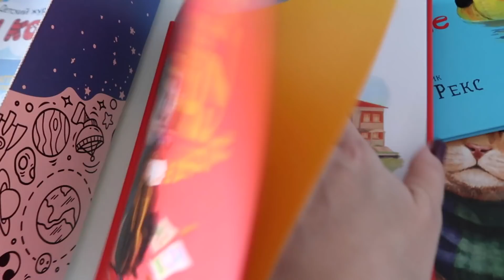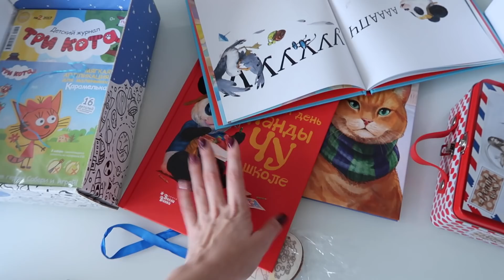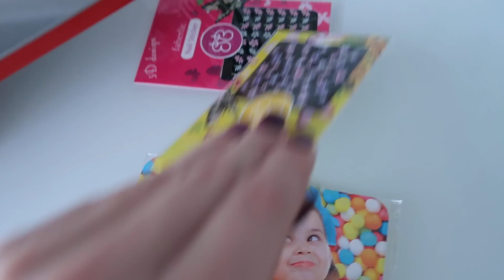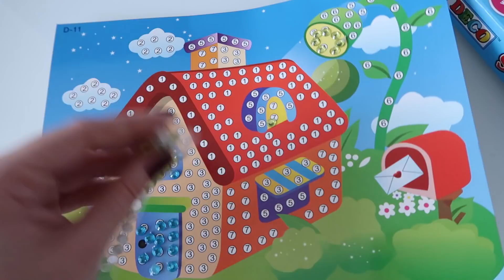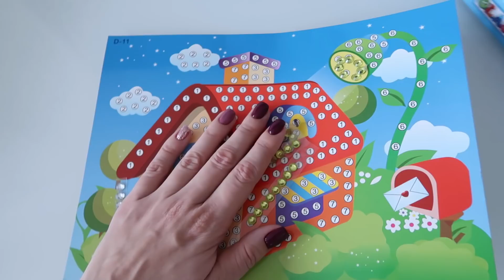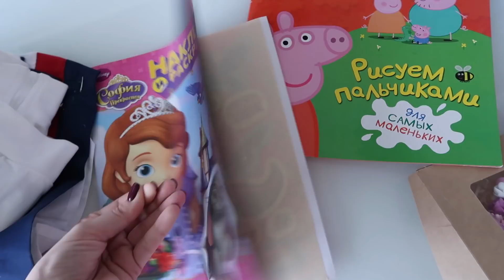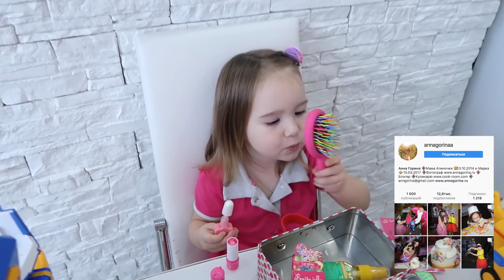Подарки на День рождения + КОНКУРС. Игрушки Super Wings (Суперкрылья), развивашки, фея Winx и др.